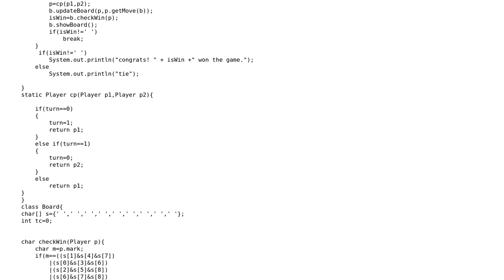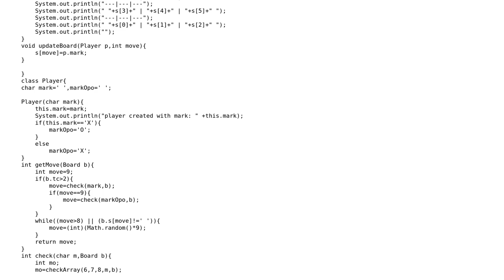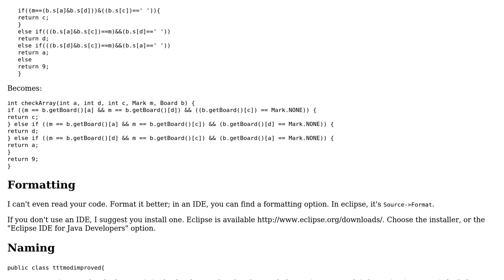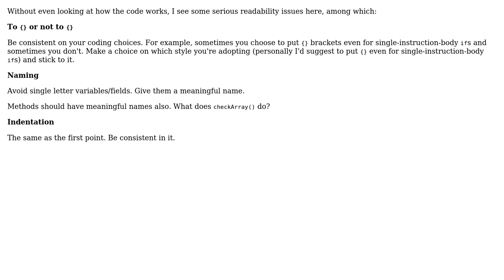Code Review: Simple TicTacToe game, played by two simple A.I. players (2 Solutions!!)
Code Review: Simple TicTacToe game, played by two simple A.I. players

With thanks & praise to God, and with thanks to the many people who have made this project possible! | Content (except music & images) licensed under CC BY-SA | Music | Images & others | With thanks to user TheCoffeeCup user Lokenath Karmakar user Gentian Kasa user 200_success and the Stack Exchange Network Trademarks are property of their respective owners. You are responsible for your own actions.